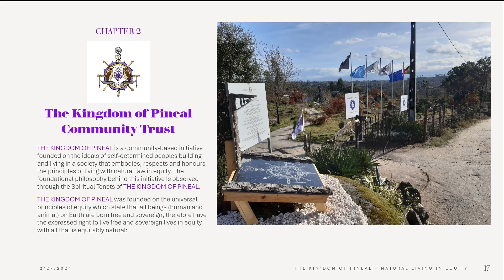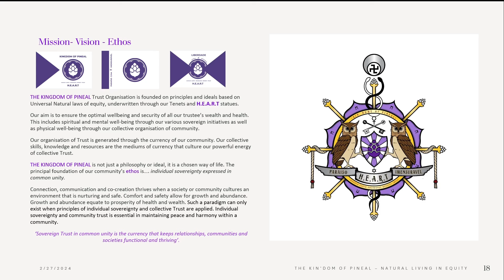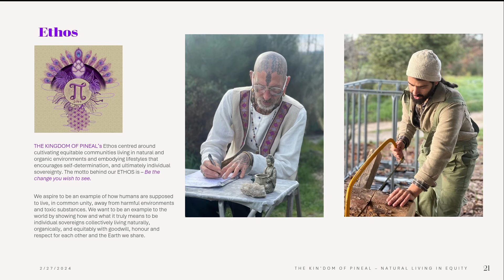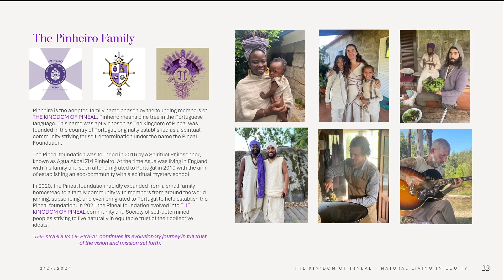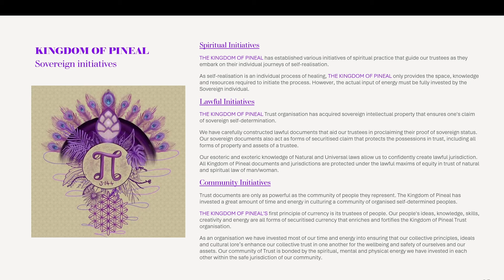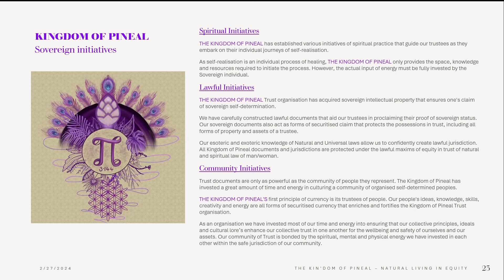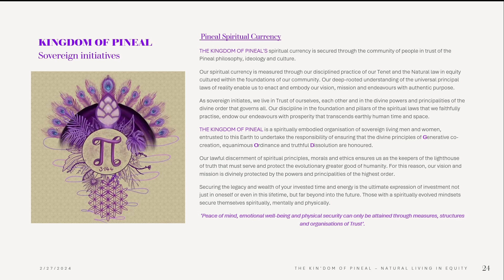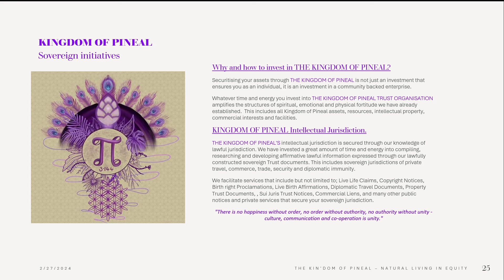Chapter 2: The Kingdom of Pineal Community Trust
The Pineal Community Presents.
🎙️Narrated by The Pinheiro Family🎙️